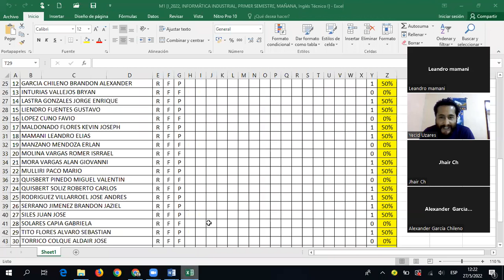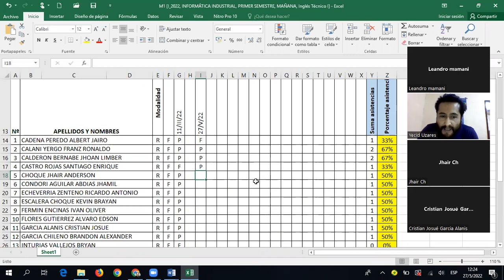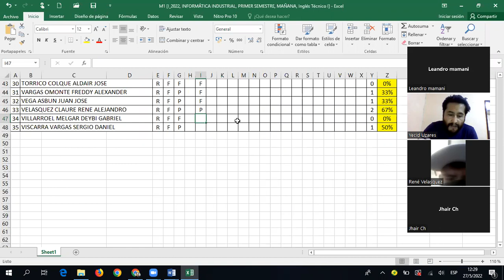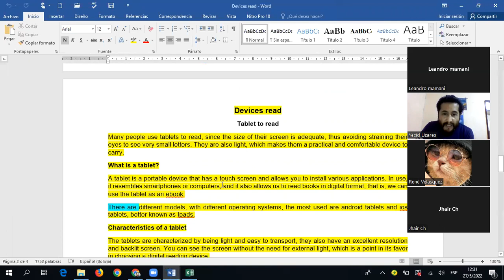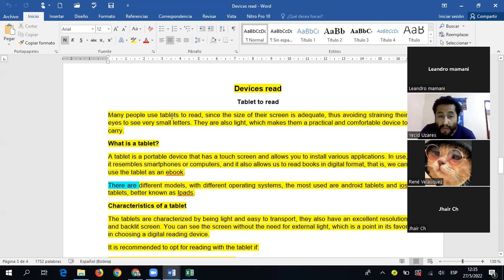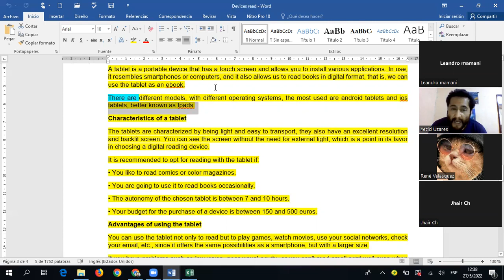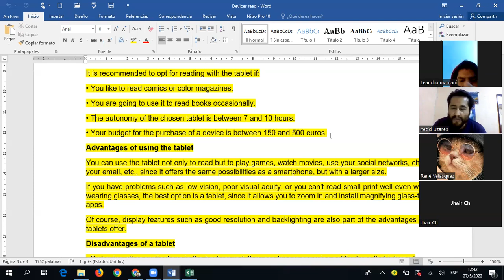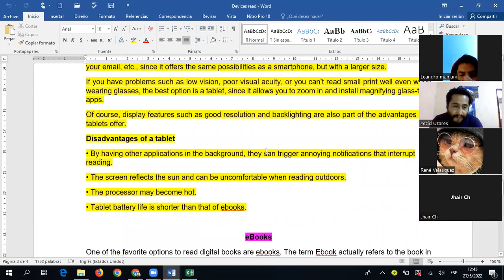Characteristics of a tablet